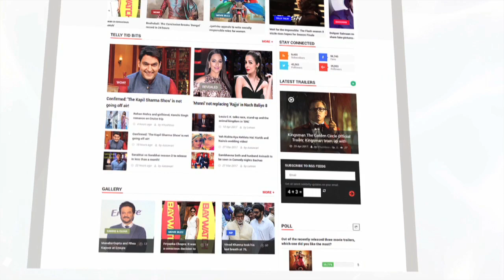Bollywood Flashback: Aadesh Shrivastava RARE And EXCLUSIVE Interview | Lehren Diaries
Noted music composer Aadesh Shrivastava was one of the most successful composers and singer of Bollywood. He passed away just two years back. Check out the rare and exclusive interview of Aadesh Shrivastava.